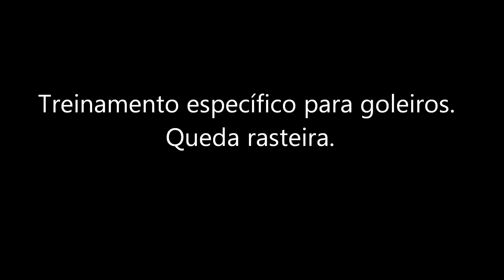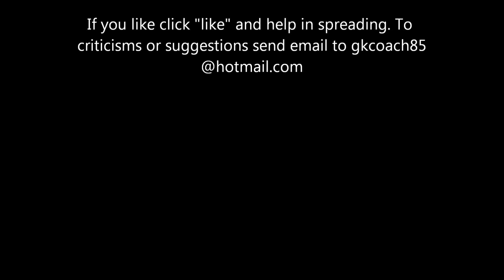Treinamento específico para goleiros.골키퍼 운동 동신 중학교 2012.Parte 3.